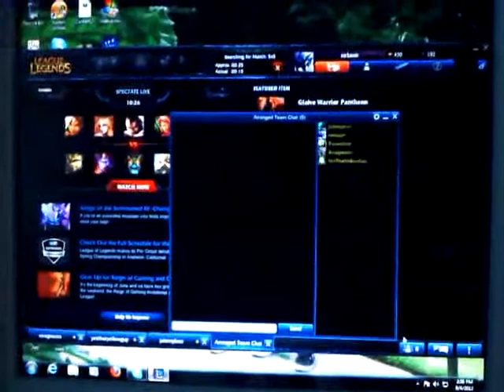Summer of Vlogs - Day 11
Went to Lawrence's. Had a fun time ordering that pizza.